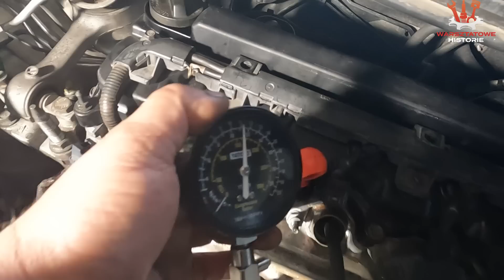Honda ufo prosiliście o sprawdzenie wtrysku# wypadanie zapłonu na drugim cylindrze